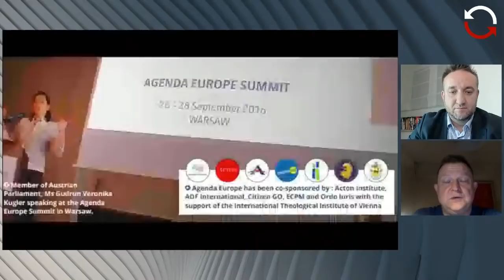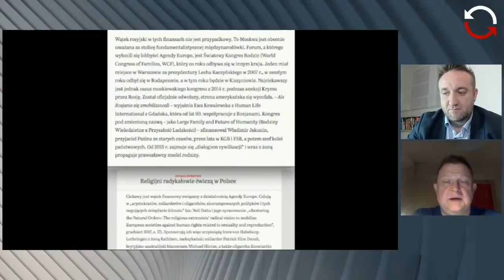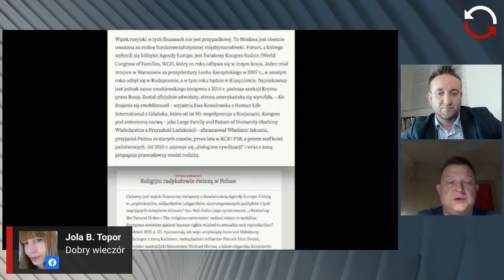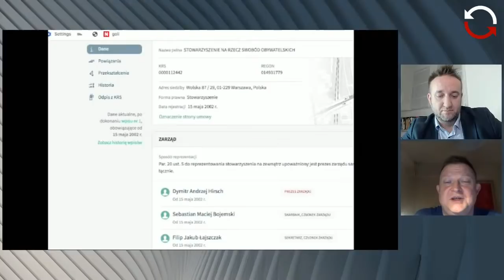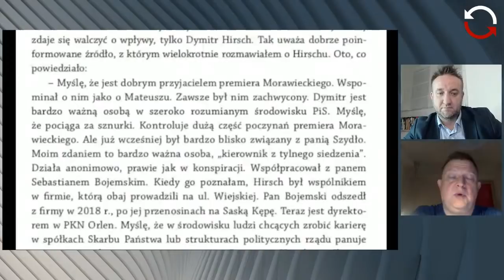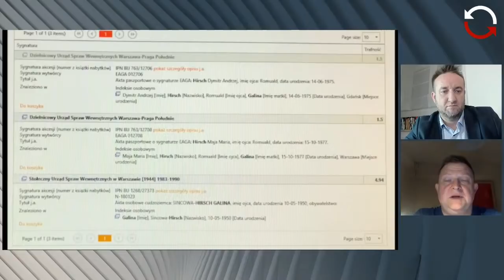Dochodzenie prawdy-T. Piątek, D. Długosz, Ż. Gotowalska, B. Grabarczyk, K. Opolska-R. Gruca-odc. 59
Dochodzenie Prawdy w ostatni przedświąteczny poniedziałek to przegląd historii z całego roku. Kart już odkrytych, jak i tych, które zostają do odkrycia w kolejnym roku działalności Resetu Obywatelskiego. Radosław Gruca z Tomkiem Piątkiem porozmawiają o jego ostatnich odkryciach związanych z domem Michała Dworczyka. Kolejny wykryty przez Piątka "przypadek" zrządził, że organizacja, z którą związany był właściciel sponsorowała ultraprawicową Agendę Europe. Wespół w zespół z oligarchami Kremla. 0:03:20

W drugiej części żeńska grupa dziennikarska skomentuje ostatni rok w polskiej polityce i mediach. Dominika Długosz z Newsweeka, Żaneta Gotowalska z natemat.pl, Beata Grabarczyk z Radia Nowy Świat, oraz Karolina Opolska z Onetu wspólnie z zastępującym prowadzącego Radkiem Grucą zastanowią się, jakie mogą być konsekwencje przyjęcia LexTVN. 1:00:46

Do zobaczenia.